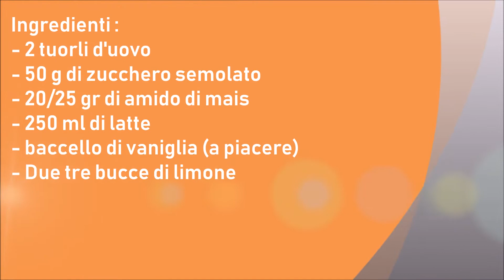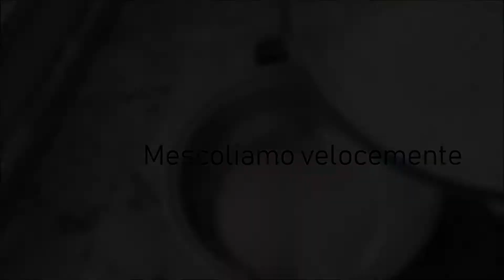Crema Pasticcera facile e veloce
Ciao amici oggi   La casa del dolce e salato vi propone  una crema pasticcera facile e veloce , in soli pochi passaggi in poco tempo e senza grumi ….

Ingredienti:
- 2 tuorli
- 50 g di zucchero
- 20/25 di amido di mais ( in base alla consistenza che desiderate)
- 250 ml di latte
-Vaniglia a piacere dei vostri gusti.

Un abbraccio dalla vostra Stefania  :)